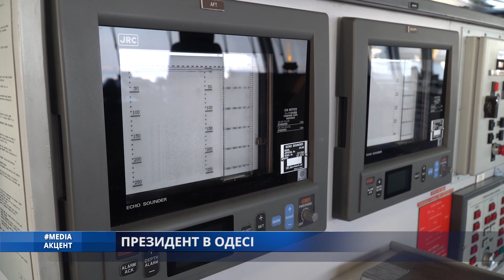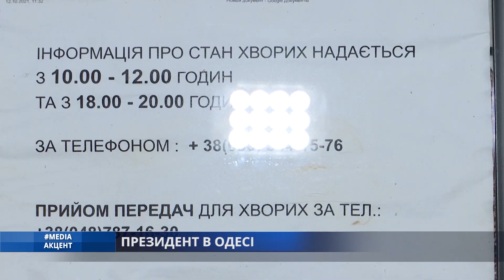Media_акцент. ПРЕЗИДЕНТ В ОДЕСІ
В Одесі відбувся конгрес місцевої влади, який відвідав президент України Володимир Зеленський. Говорили про найактуальніше: про кисень для ковідних лікарень та опалювальний сезон. Крім цього, на Одеському морвокзалі було присвоєно нові імена українському криголаму, а також подарованому Бельгією науково-дослідницькому кораблю. Усі деталі дізнавався наш Богдан Сівко